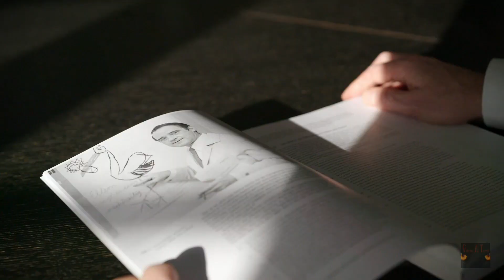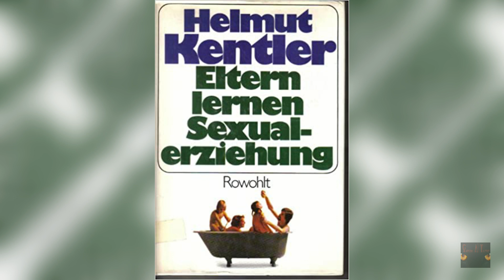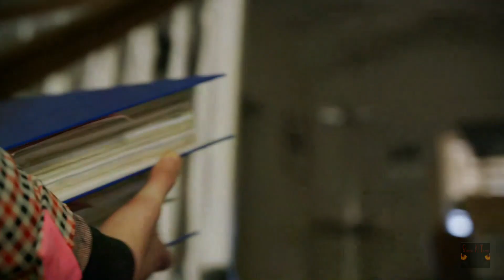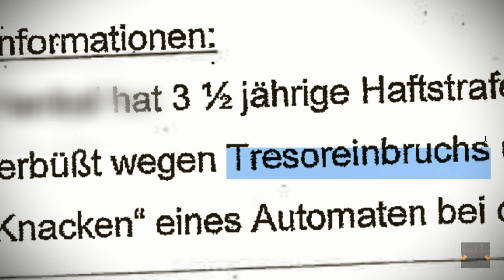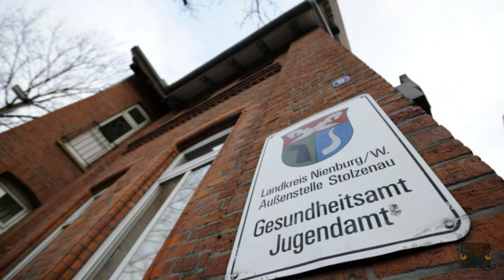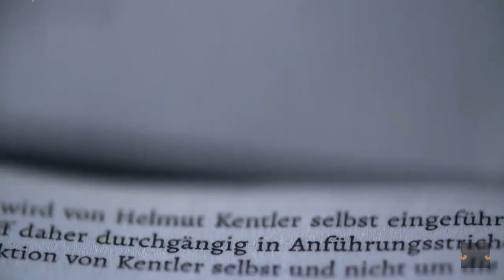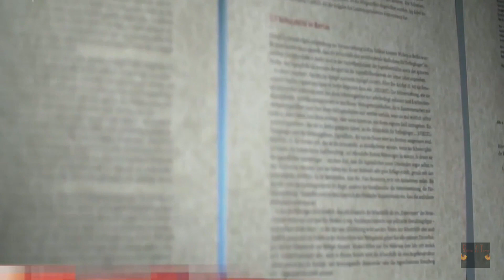EL EXPERIMENTO KENTLER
Pedófilos disfrazados de padres adoptivos, con jóvenes vulnerables a su cargo: el Proyecto Kentler fue solo una manifestación de una noción pervertida de la liberación sexual de Alemania que se remonta a la década de 1960.

Muy pronto cuenta en INSTAGRAM para manteneros al tanto de la actualidad del canal. GRACIAS A TODOS POR VUESTRO APOYO, CAMINANTES.